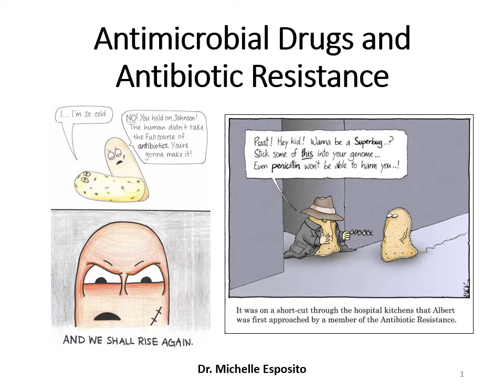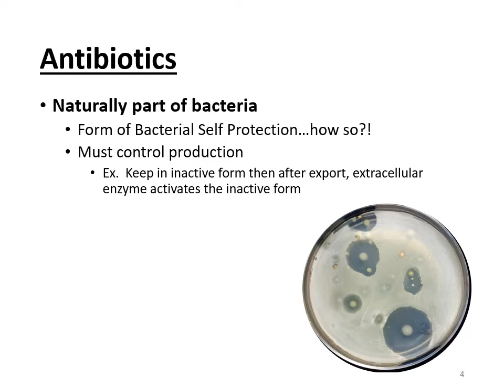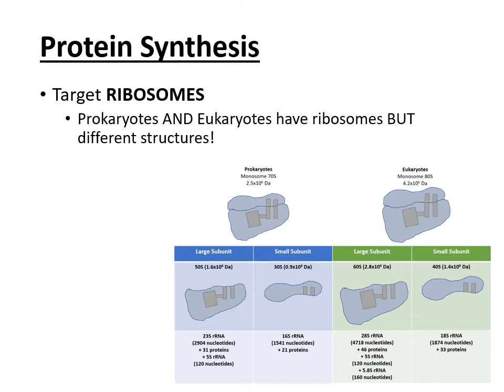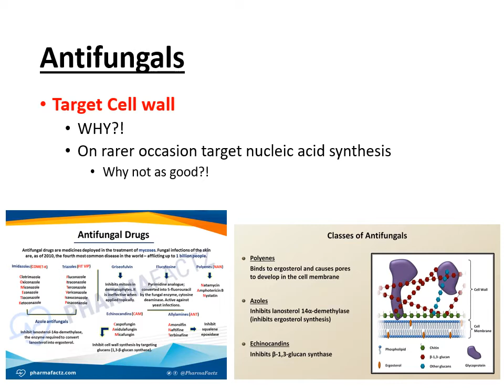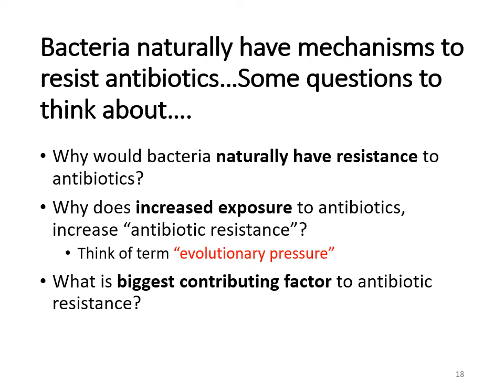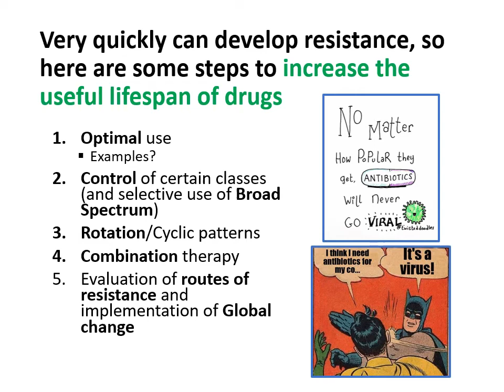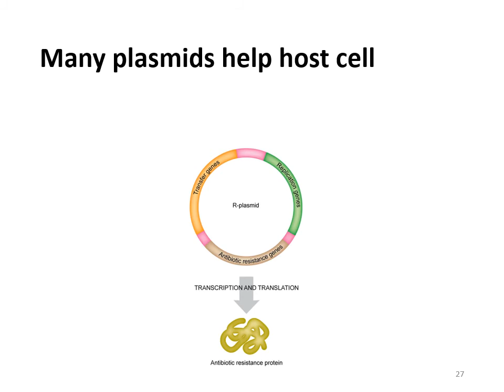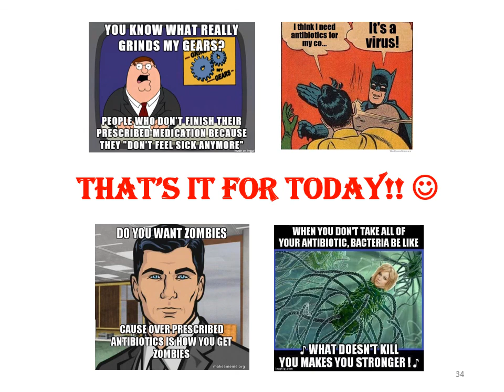Lecture 5 Video Lesson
Antimicrobials and Antibiotic Resistance